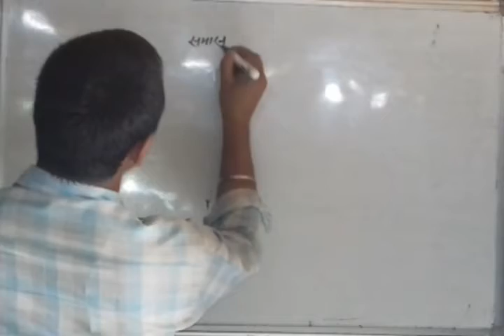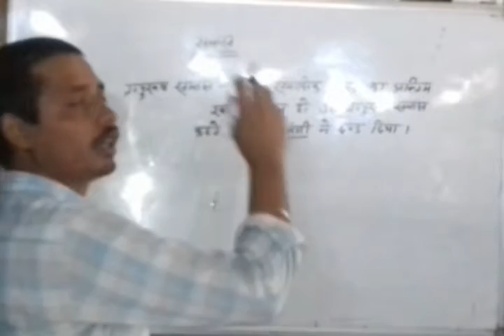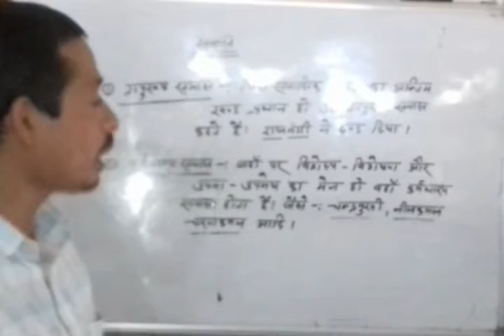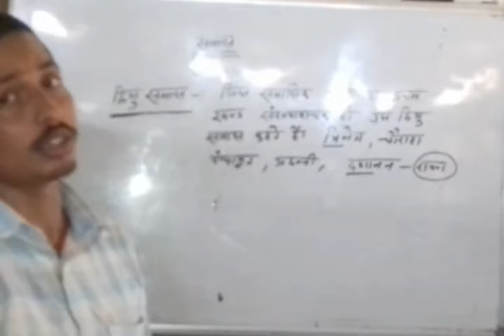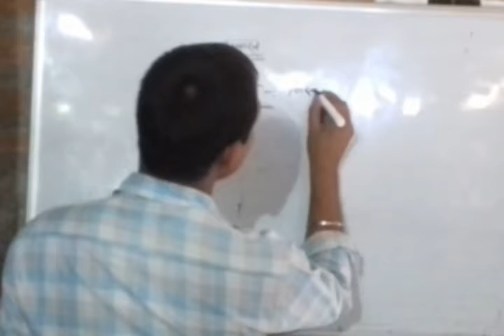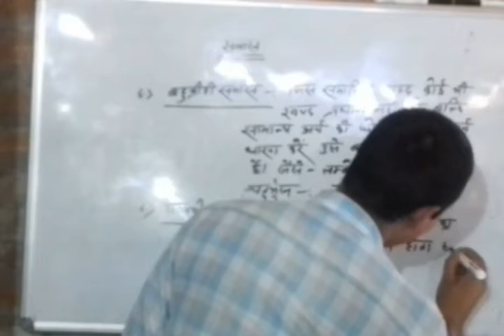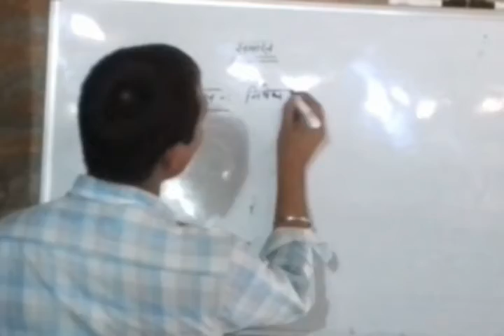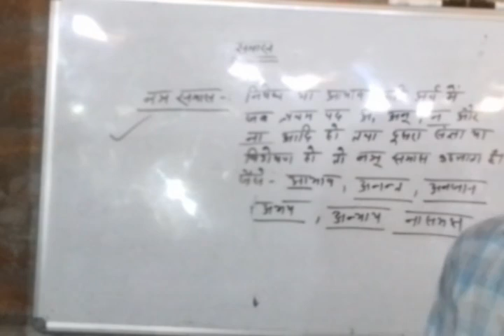समास और समास के भेदों की व्याख्या सहित part 2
समास और समास के भेदों की व्याख्या सहित part2